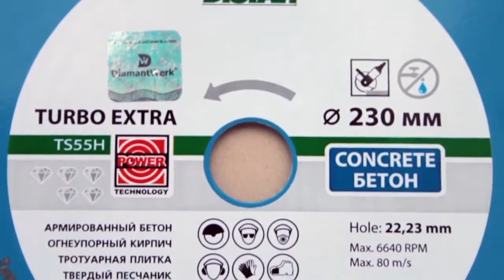Distar Extra Aero 230 mm TARCZA DIAMENTOWA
Diamond-Service Sp. z o.o.
37-700, Polska, Przemyśl,
ul. Leszczynskiego, 24/13